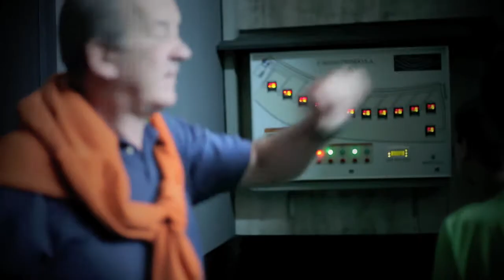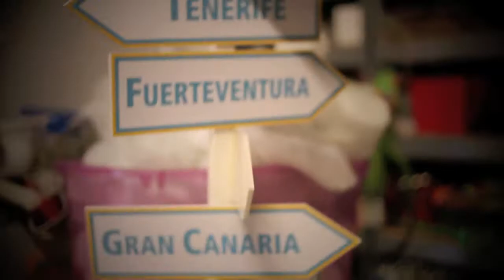BCulinary Udan Día 4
Orio // Bodega K5 y Bainet // Playa y kayak